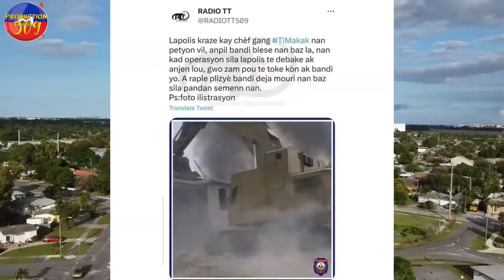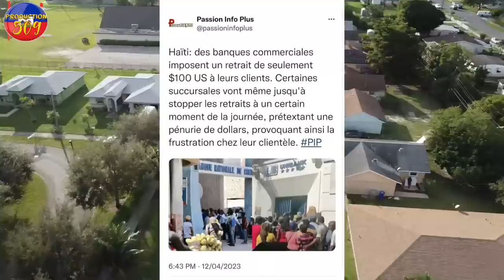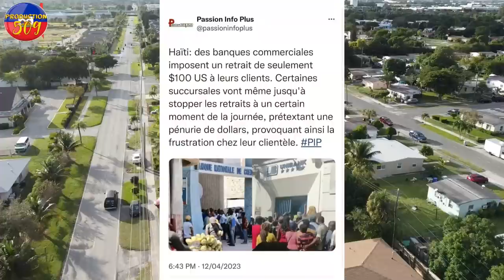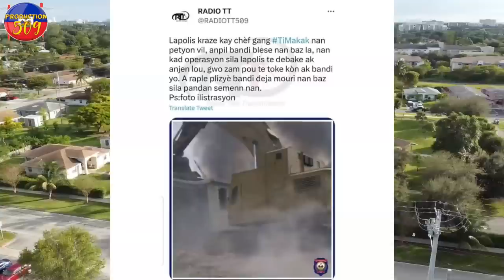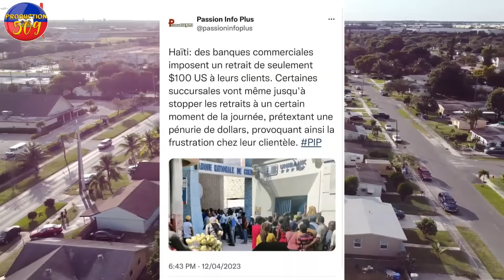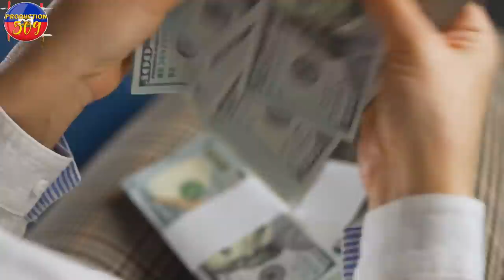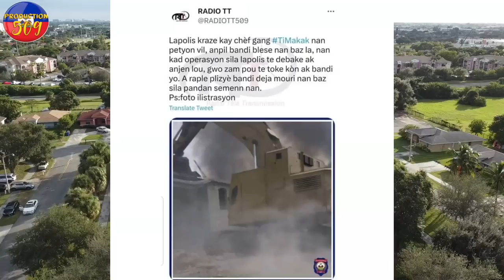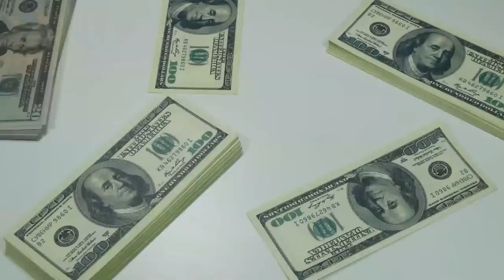FWA Sa Lapolis Fini AK Chèf Gang Ti Makak NèT Lapolis Fe Kay Bandi Sa Yo Tounen Sann Bwavo Pou PNH